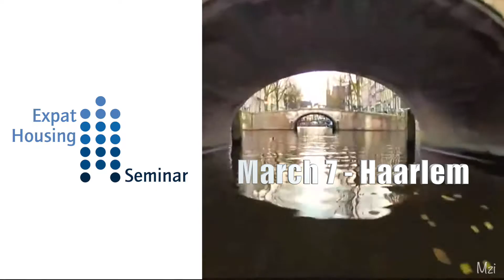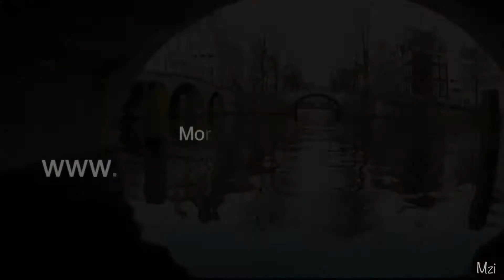EXPAT HOUSING SEMINAR @ restaurant nine amsterdam